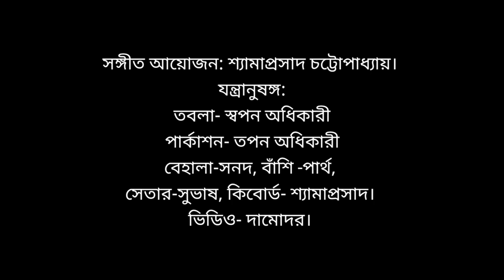Ore Pothik Ore Premik।Ore Pathik Ore Premik।Sagarmoy Bhattacharjee।ওরে পথিক, ওরে প্রেমিক